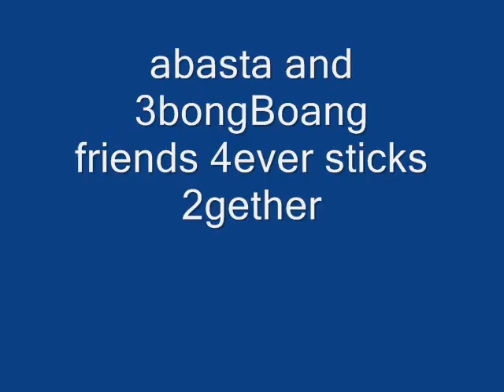twilight soundtrack-muse-supermassive black hole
from stoneagemu